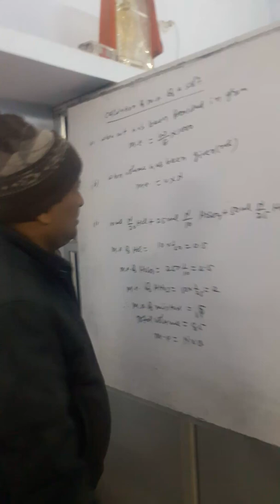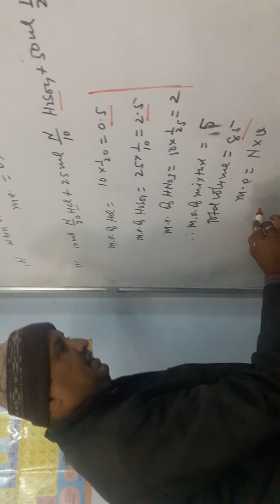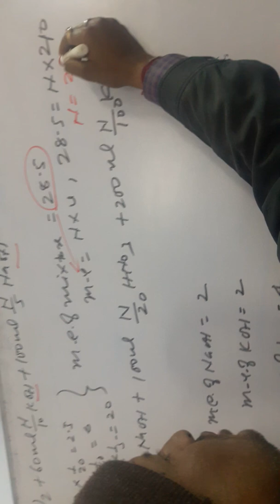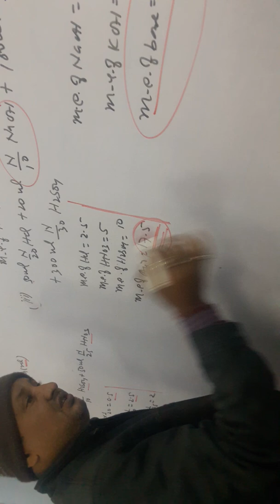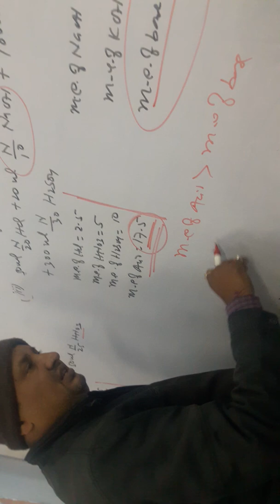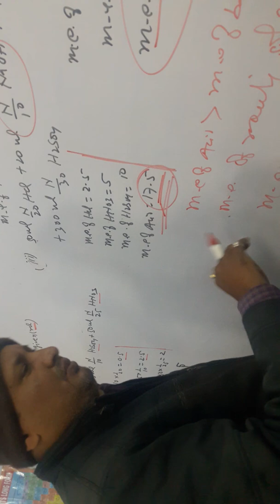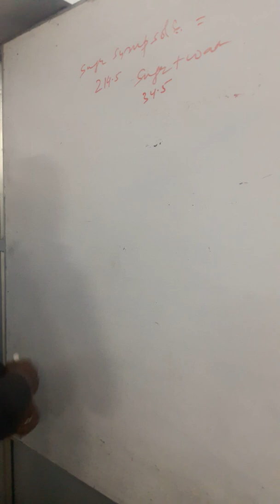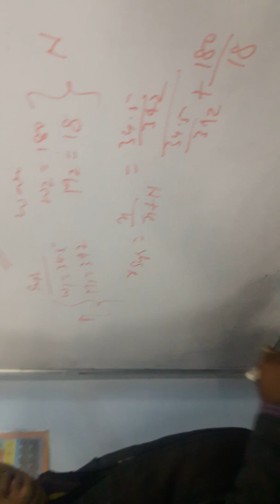*Academy Of Chemistry*By-Dr.S.K.Sinha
Solution Topic-Normality